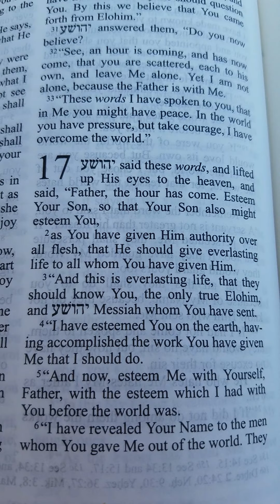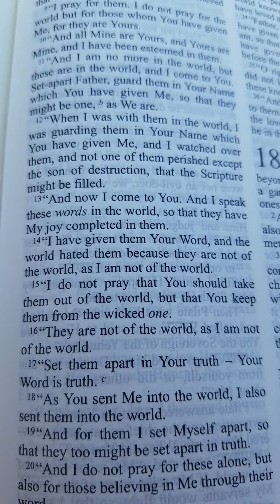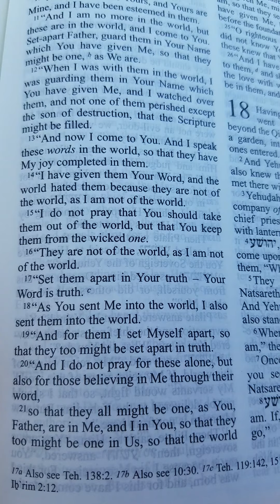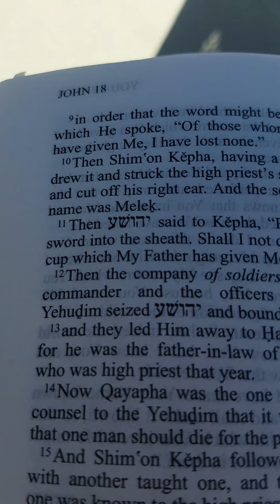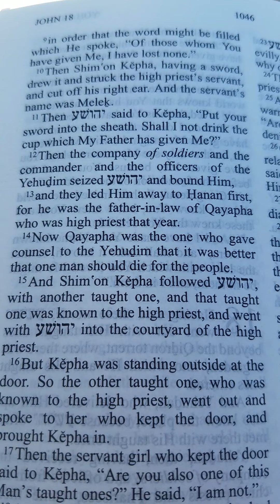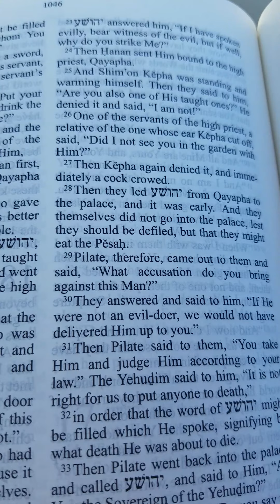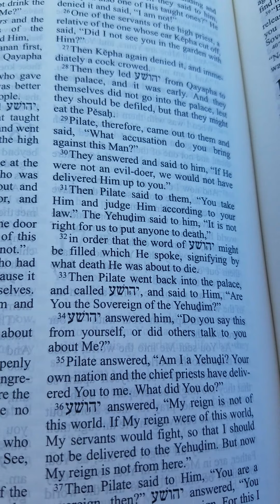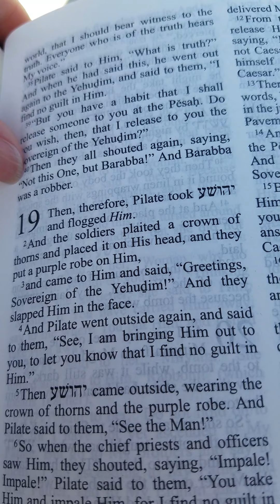Breakfast Day 50